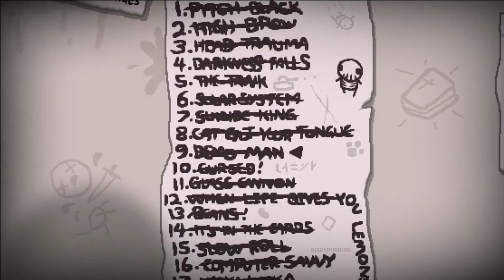[28] Der April macht was er will || The Binding of Isaac – Repentance